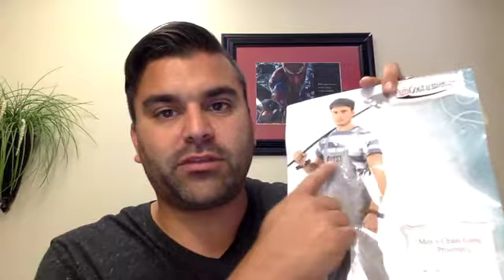Toffee Tough Training